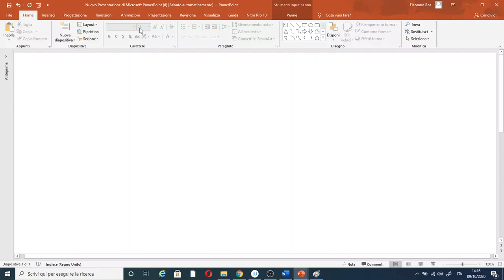LEGISLAZIONE (prima parte): la disciplina di accesso all'insegnamento e i concorsi pubblici